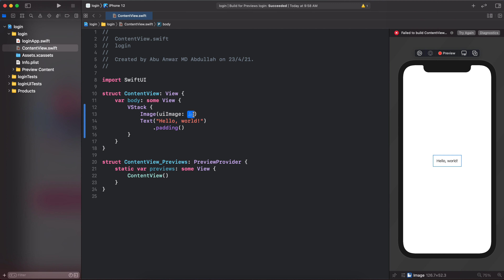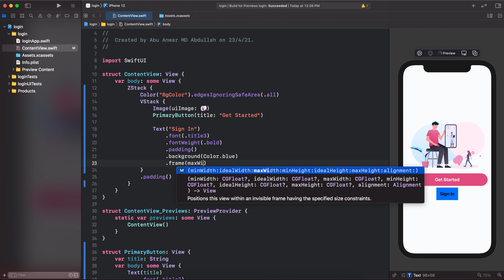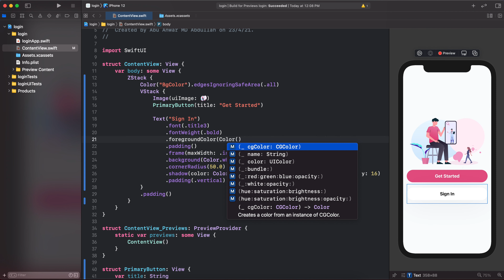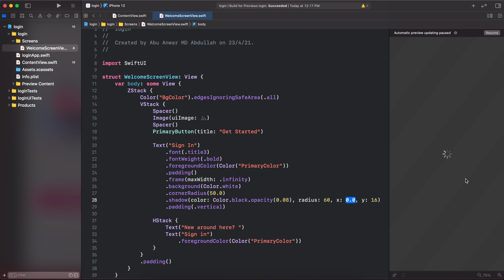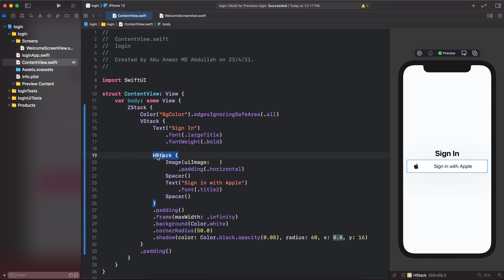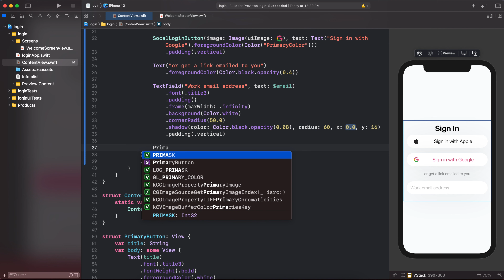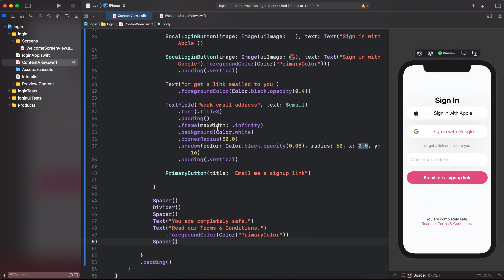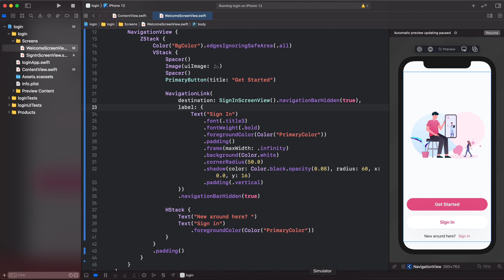Welcome and Sign In Page - SwiftUI - Speed Code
We design two pages one is the welcome page, which contains an image with two-button one for getting started and for login. once users open the app they will see this page. When they click on the Sign-in button it shifts them to the sign-in page, our app allows you to sign in with Apple and Google or you can log in by using your email.

► Timestamps
0:00 Intro
0:11 Project Setup
0:38 Welcome Page
5:50 Sign in Page